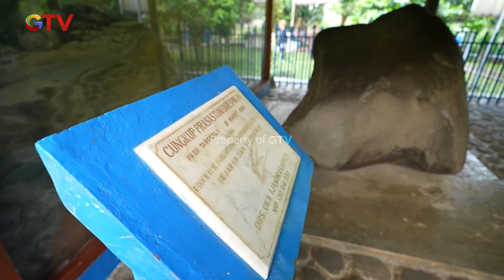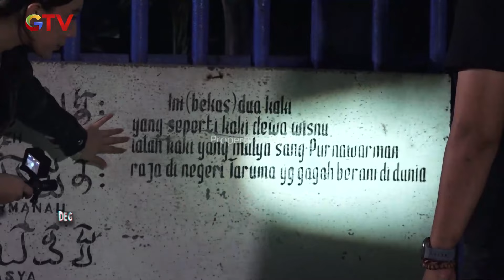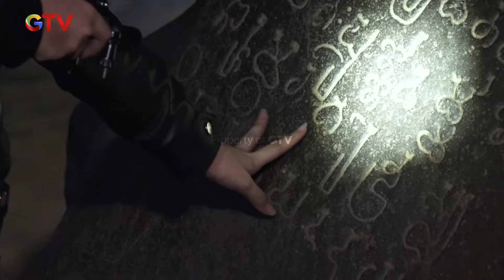ANASTASYA HISTERIS! Den Ananda Auto Back Up! | DEG DEGAN GTV | EPS. 111 (2/2)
REKAM JEJAK KERAJAAN TARUMANEGARA! Cagar Budaya Batu Tulis Ciaruten! Kira-kira bagaimana Misteri Penelusuran kali ini? Selengkapnya mari kita Saksikan Videonya!

DEG DEGAN | EPS. 111

Deg Degan merupakan tayangan uji keberanian hingga merasakan deg degan dengan apa yang tidak terlihat. Acara ini dibawakan oleh Frislly Herlind, Den Ananda dan seorang Indigo Rudy Ruach.

Ikuti Penelusuran Misteri "Deg - Degan" bersama Frislly Herlind, Den Ananda, Rudy Ruach & host serta peserta lainnya.